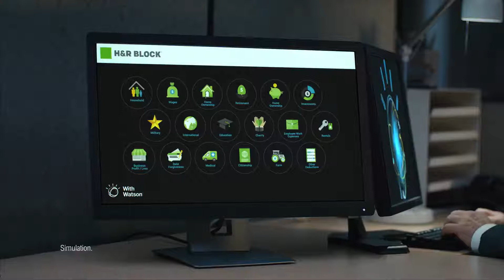Future – H&R Block with IBM Watson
Accounting firm H&R Block deploying AI to 70,000 Accountants